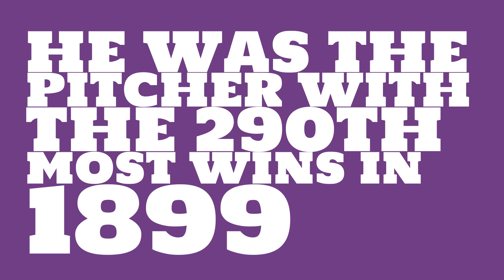How many games did Cy Young win in 1899?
Watch this video to learn all about Cy Young's single season pitching wins in 1899